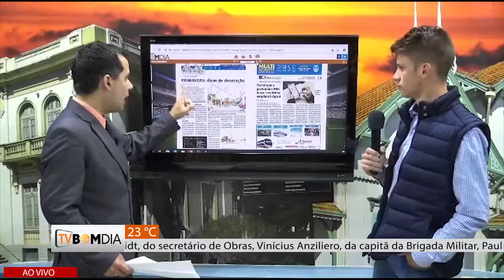Destaques do Bom Dia Impresso e Digital - 19/09/2019